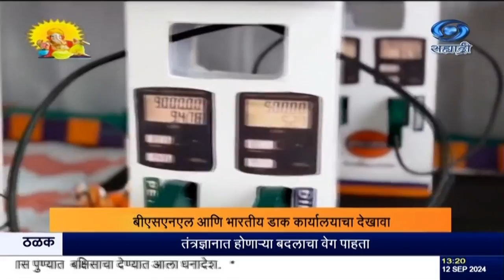वाशीममध्ये गणेश मडळात बांबू साहित्यापासून बनवलेली गणेश मूर्ती विराजमान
दि.१२.०९.२०२४ :
    वाशीम जिल्ह्यातल्या कारंजा इथल्या हौशी बाल गणेश मंडळात बांबूच्या साहित्यापासून बनवलेली गणेश मूर्ती विराजमान करण्यात आली आहे.  बांबू पासून बनवलेली टोपली, परडी आदी साहित्यांचा वापर करून ही गणेश मूर्ती तयार करण्यात आली आहे. जिल्ह्यामध्ये कृषी विभागाच्या वतीनं बांबू लागवडीसाठी कृषी विभाग जास्तीत जास्त अनुदान देऊन शेतकऱ्यांना प्रोत्साहित करीत आहे. त्यामुळे शेतकऱ्यांना बांबू लागवडीचे फायदे समजावे या उद्देशाने बांबूच्या साहित्या पासून सदर मूर्ती बनवण्यात आली आहे.
होल्ड ---.
वाशिमच्या मंगरुळपीर इथले रहिवासी सागर गुल्हाणे यांनी गणेशोत्सवासाठी आपल्या घरी बीएसएनएल आणि भारतीय डाक कार्यालयाचा देखावा तयार केला आहे. काळाच्या ओघाच्या मागे पडत असलेल्या या दोन क्षेत्रांना भरभराट यावी या उद्देशानं त्यांनी हा देखावा सादर केला आहे.
होल्ड

8.30am | 11.00am | 1.00pm | 4.30pm | 7.00pm | 9.30pm